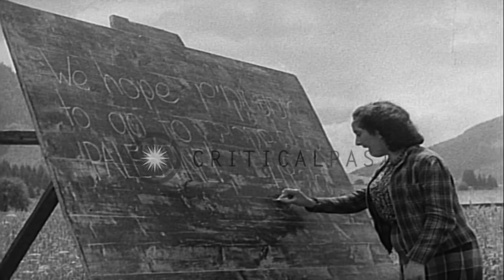Young children play in fields while students study at a school in a displaced per...HD Stock Footage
Young children play in fields while students study at a school in a displaced persons camp operated by the UNRRA

Jewish refugees at the Admont, Austria camp for displaced persons operated by the UNRRA (United Nations Relief and Rehabilitation Administration). A woman plays with a young girl who is sitting on her lap in an open field. Jewish children play in an agricultural farm, two young boys sing songs. Teenage refugee youth study at a school in the refugee camp, held outdoors with views of snow-capped Austian mountains around. Students sit on the benches outside the school building. The teacher writes on a board with chalk. Part of the writing reads, "We hope to go to Palestine." A couple reads notices on an outdoor bulletin board. An older man sits on the step outside housing barracks and draws in the dirt on the ground using a stick. Location: Admont Austria. Date: September 19, 1946.

57,000+ broadcast-quality historic clips for immediate download.